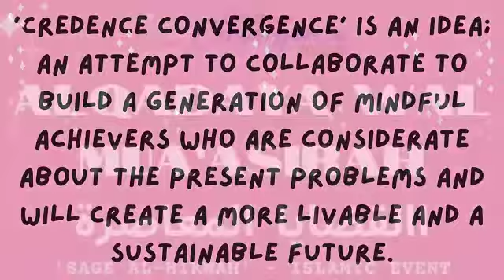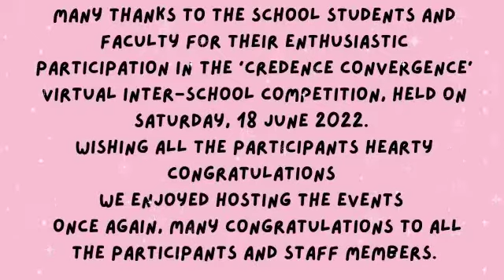Islamic & Arabic Competition-Virtual Credence Convergence - Saturday, 18 June 2022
Over 23 schools became a part of the 2nd edition of the virtual event Credence Convergence held on Saturday, 18 June 2022.

The platform gave the students of grade 3 to 12 an opportunity to present their best talent in 8 different events that involved various subjects.

More than 10 schools competed for the Islamic and Arabic competitions.

We take this opportunity to thank all the schools for this overwhelming response and making the event a hit!

Watch the glimpses of the day!